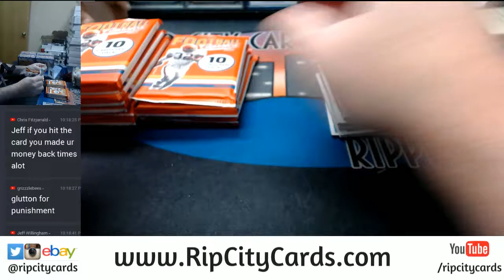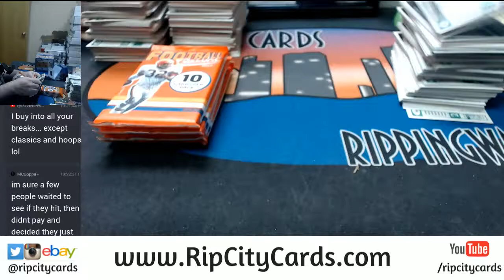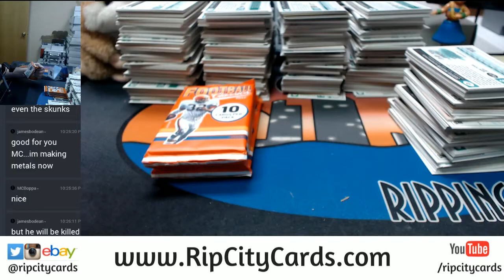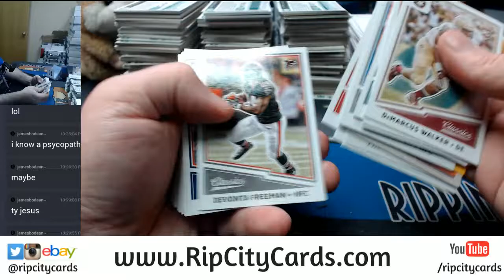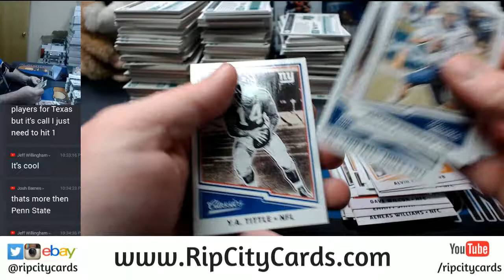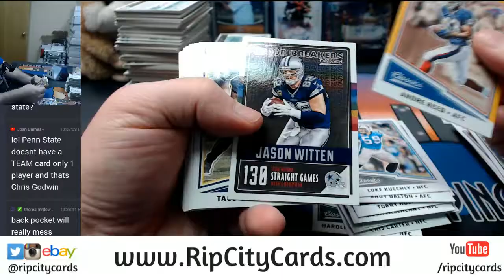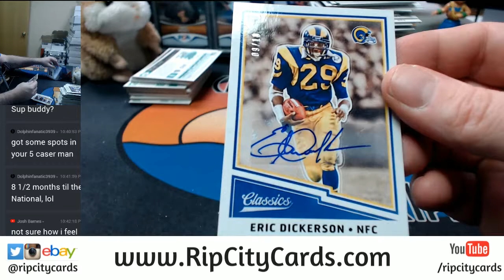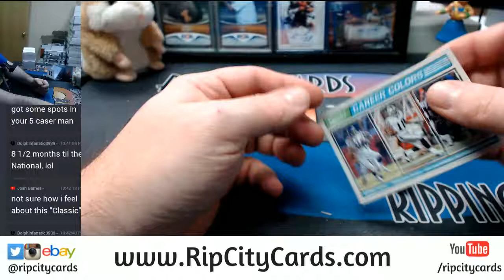2017 Classics Football 5 Box EBAY #7